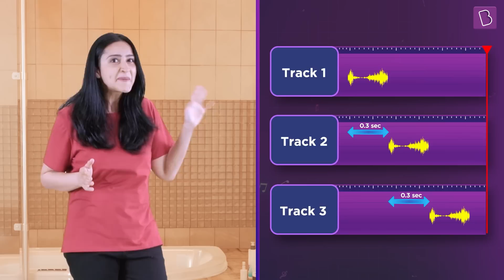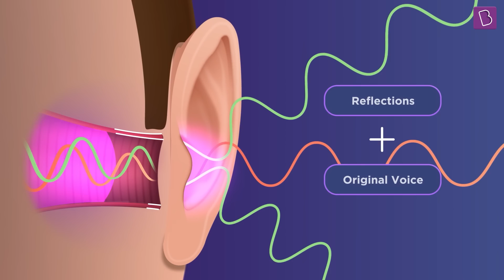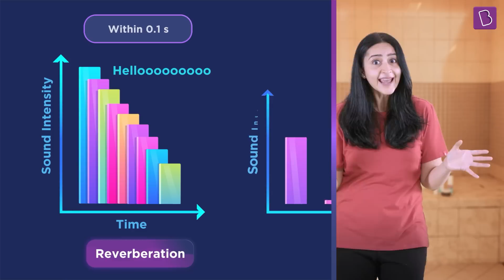The science behind bathroom singing | BYJU's Now We Know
Singing in our bathrooms is surely a ritual that all of us have done at least once in our life. What is strange about this ritual is that we seem to have different singing prowess in the bathroom compared to outside! For some reason, we feel like melodic champs in the bathroom. Is it pure talent or purely the work of physics?

Watch this Now We Know episode to learn all about it!